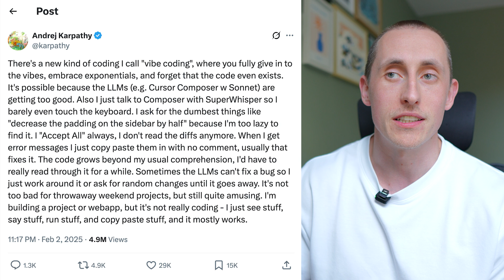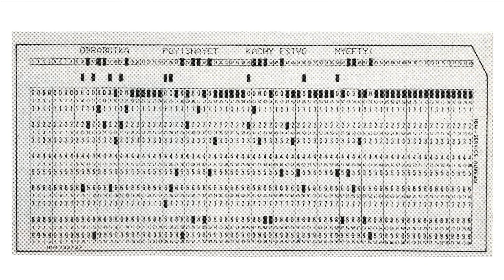I tried vibe coding after 15 years in tech